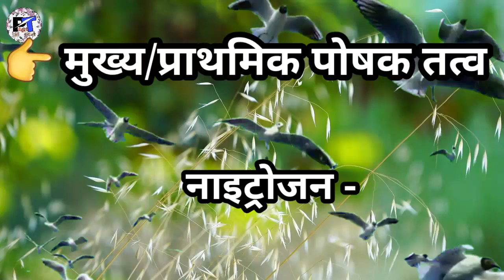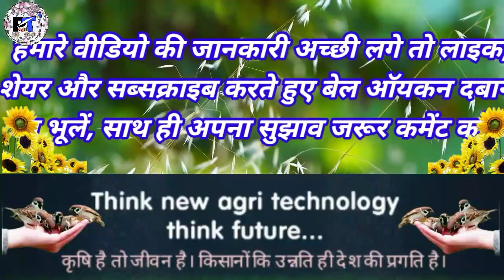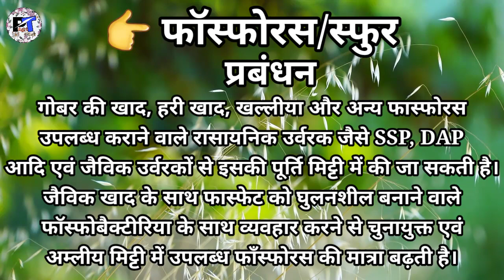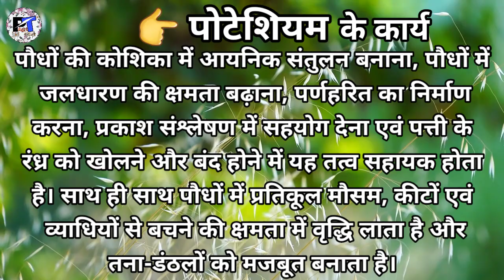पौधे के मुख्य पोषक तत्व || The three main nutrients are nitrogen(N), phosphorus(P) and potassium(K).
पौधे के मुख्य पोषक तत्व | N:P:K | इनके कार्य | कमी के लक्षण | प्रबंधन

खेती-बाड़ी, कृषि एवं सम्बंधित विषयों पर तकनीकी जानकारी, आदि में आपकी रुचि है तो वीडियो को लाइक, कमेंट, शेयर करते रहे. और
आपका प्यार मुझे और बेहतर करने की तरफ प्रेरित करेगा।